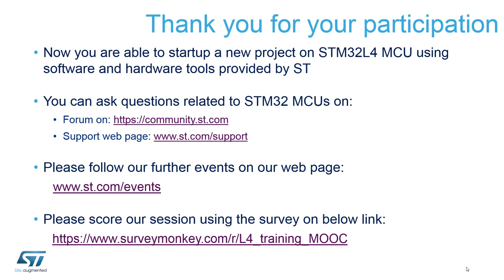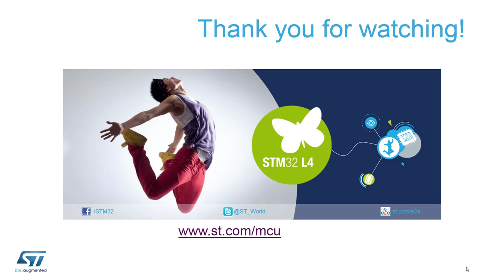STM32L4 training: 08. Conclusion